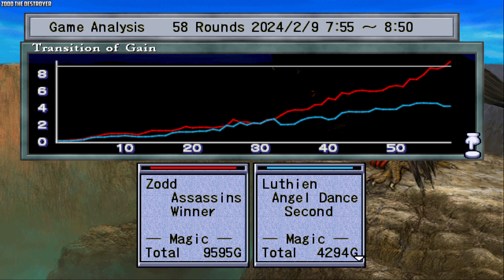Culdcept Video 16